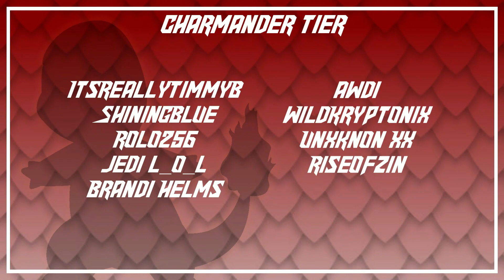RANDOM SHINY NINCADA REACTION! | Pokémon Heart Gold/Soul Silver Soul Link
RANDOM SHINY NINCADA REACTION!
Pokémon Heart Gold/Soul Silver Soul Link w/ @Meta Maxis
Howzit goin' everyone! We are BACK!! Join Meta Maxis and I as we traverse the Johto region in this randomized adventure! Be sure to check out Meta's channel and review the rules below if you have never heard of a Soul Link challenge. Thanks for the support everyone!

Upload Schedule:
Monday (Fus Ro DAB) and Friday (Meta Maxis) @ 9:00am CT!
THANK YOU to our members of the Fus Force!
Charmander Tier:
ItsReallyTimmyB
ShiningBlue
Rolo256
JEDI l_o_l
Brandy Helms
Awdi
WildKryptonix
Unxknon Xx
RiseOfZin

Charmeleon Tier:
Shiny Newfie
Br0ken
Nuzlocke Rules:
1. You can only catch the first Pokémon you find on every route
2. If a Pokémon faints, it is considered dead, and must be boxed/released, you can no longer use it.
3. All Pokémon must be nicknamed
4. A white out/black out is considered a loss, even if Pokémon are still present in the PC
Soul Link Rules:
1. Normal Nuzlocke rules apply.
2. Each encounter successfully caught are now "linked". If one dies, they both die. If one is boxed, they are both boxed.
3. Duplicate primary typing's are forbidden between both teams.
4. Each pair caught in the wild must have opposite genders. This does not include gifted Pokémon, scripted encounters, and legendary/mythical Pokémon.
Everything Randomized:
-Starter Pokémon
-Wild Pokémon
-Trainers' Pokémon
-Static Pokémon
-Trainer Names
-Trainer Classes
-Random Field Items
-TM's
-Special Shops
PC Specs:
MSI GeForce GTX 1660 SUPER 6 GB VENTUS XS OC Video Card
Crucial Ballistix 32 GB (4 x 8 GB) DDR4-3600 CL16 Memory
Corsair RM (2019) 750 W 80+ Gold Certified Fully Modular ATX Power Supply
Mushkin Enhanced Helix-L 1 TB M.2-2280 NVME Solid State Drive
Howzit goin' everyone?! Welcome to the channel!

Pokémon is center of attention here! We play a variety of Nuzlocke types, Let's Plays, Shiny Hunting, Live Streams, and much more!

Be sure to show your support by leaving a comment, like, or subscription to the channel! Remember to have fun and be positive in the comments/live chat. Check out the links below too for more content and a way to support the growth of the channel.

Have yourself an excellent day but above all else, stay excellent to each other!